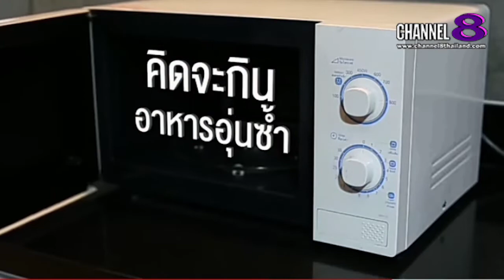TheSaMET!NEWS : คุณ​หมอ​ชวน​คุย​"อาหารอุ่นซ้ำทำให้ท้องเสีย(2)